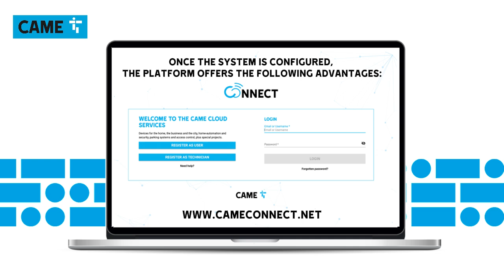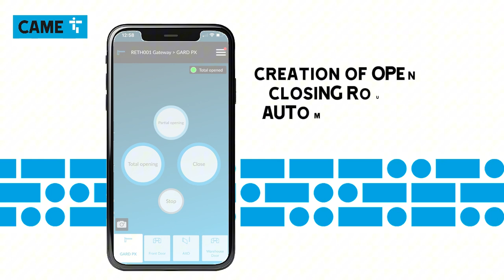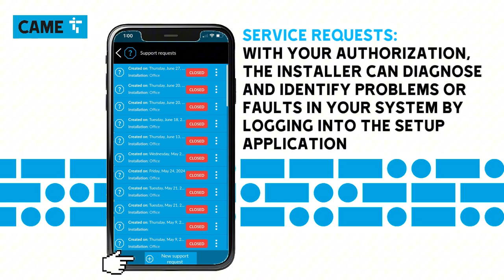🔵📱 CAME Connect 🔵📱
👉 CAME Connect is an advanced cloud platform that allows you to manage your automation systems remotely with just one click.
You only need to add a connect gateway product (gateway wifi plugin) to your system and the automation app application.